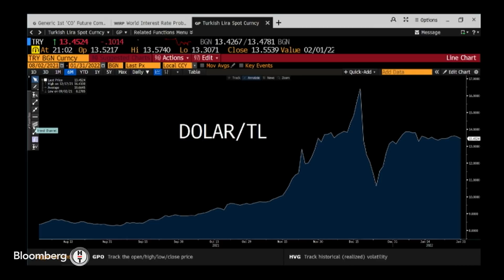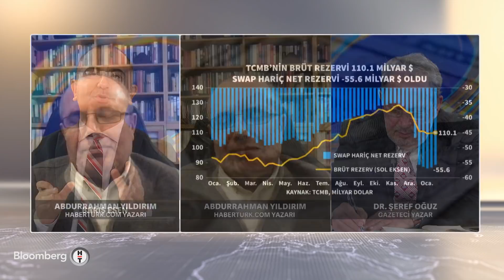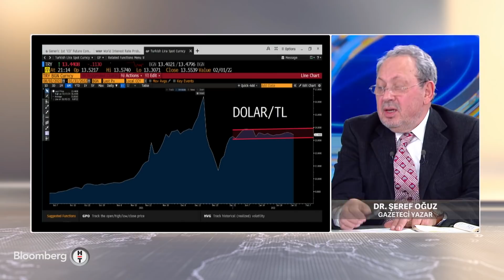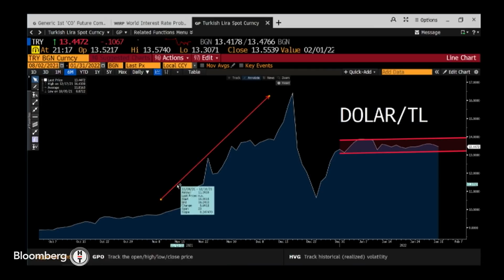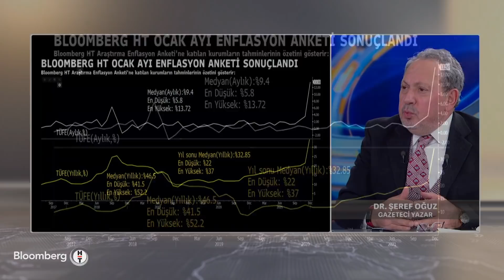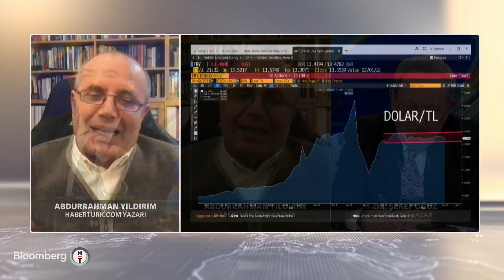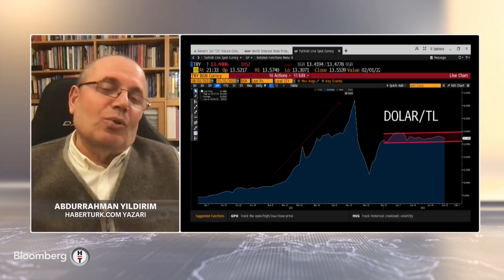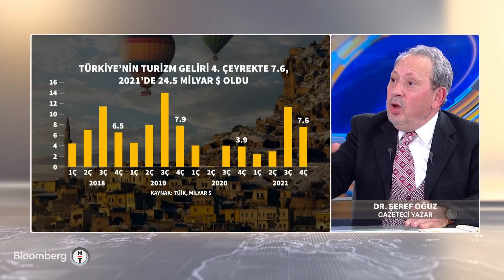Dolar/TL'deki sakinliğin nedeni - Ekonomik Görünüm | 31.01.2022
* DR. ŞEREF OĞUZ GAZETECİ YAZARI
* ABDURRAHMAN YILDIRIM HABERTURK.COM YAZAR